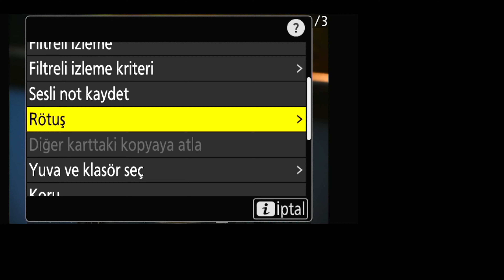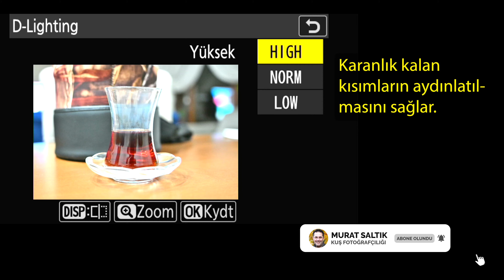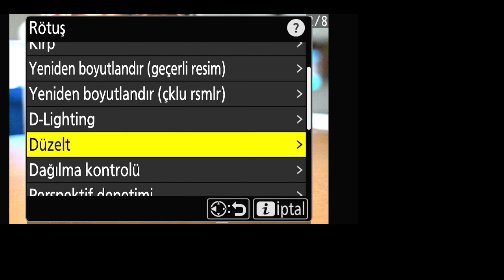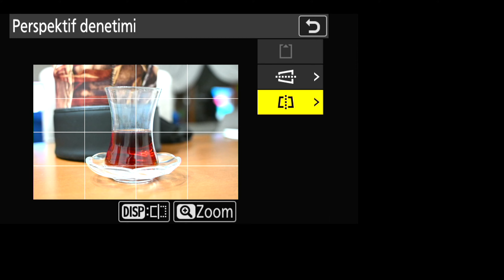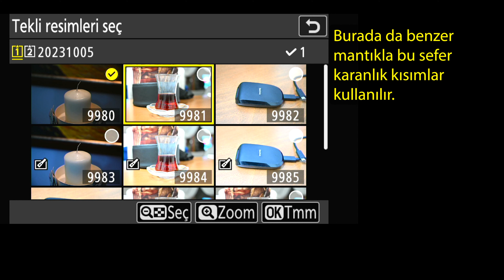Nikon Z9’da RAW Fotoğraf Nasıl Düzenlenir? | Rötüş Menüsü İpuçları #2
Bu videoda, Nikon Z9 fotoğraf makinenizin rötüş menüsünü nasıl kullanabileceğinizi ve RAW fotoğraflarınızı makine üzerinden nasıl düzenleyebileceğinizi adım adım anlatıyorum. Nikon Z9'un sunduğu gelişmiş düzenleme özellikleri sayesinde RAW görüntüleri kolayca düzenleyin ve profesyonel sonuçlar elde edin.

Birinci bölümü seyretmediyseniz mutlaka izleyin!